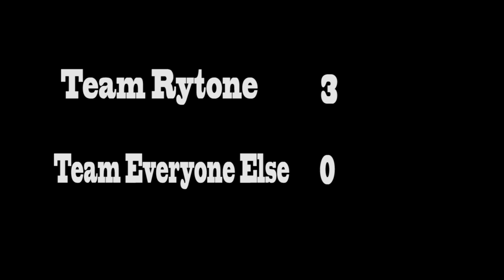FRUITALOOP SUCKS! | Mount Your Friends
Me, Fruitaloop, Screamer and Jack all get on top of each other...normal Saturday night really

Thank you Fruitaloop/glow-slug for letting me use your super awesome music! check his sound cloud AND his youtube!